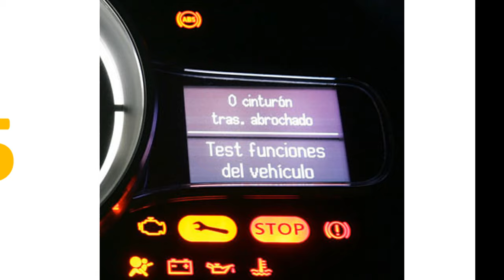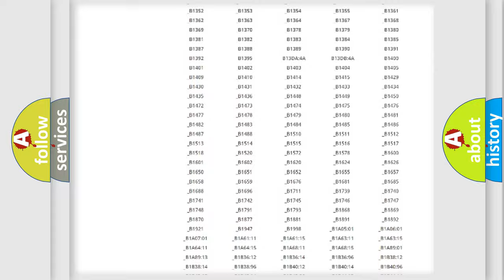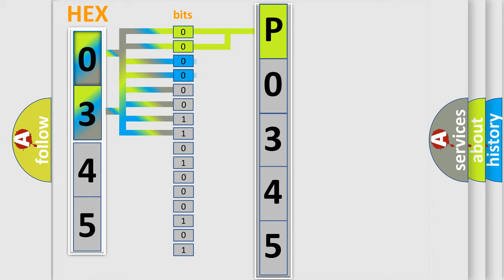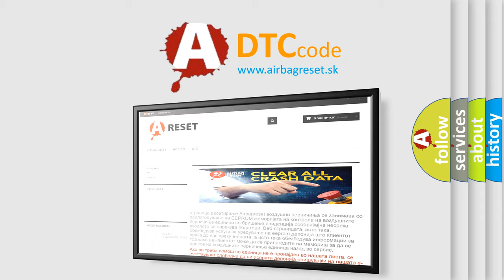DTC Saturn P0345 Short Explanation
Contents:
0:21 Basic DTC analysis according to OBD2 protocol standard.
1:48 Insight into programming
2:58 A diagnostically understandable description of the Diagnostic Trouble Code
3:05 Basic error definition

Make:
Saturn
Code:
P0345
Definition:
Fault Received From External Node
Diagnosis:
RETRIEVE and FOLLOW non-network DTCs from other modules.
Component: